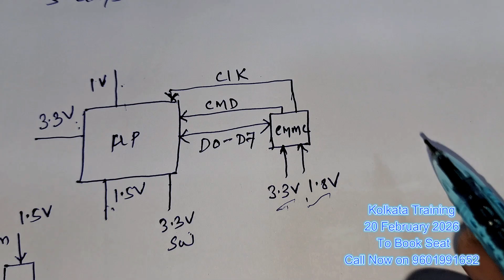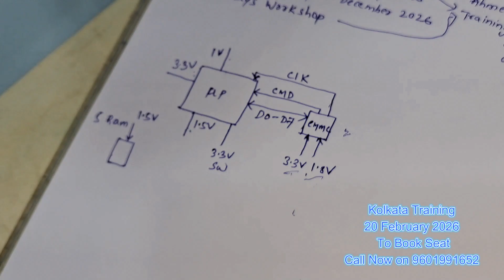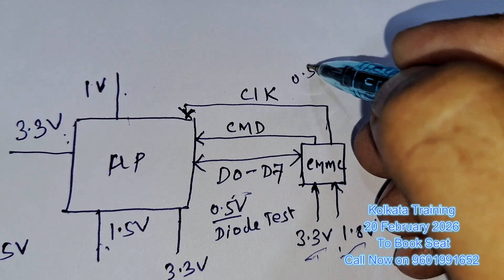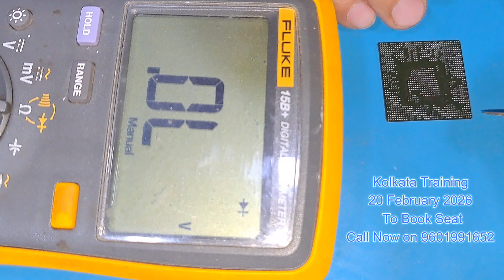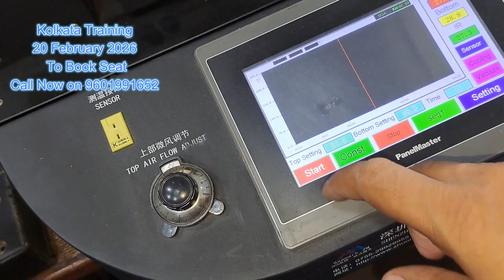FIXED: EMMC Data Line Open (Data 6) on KD-43W800F/KD-49W800F | BGA Processor Pinout Check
MASTER the Diode Test Theory! This video is a deep-dive diagnostic tutorial on how to use your multimeter's Diode Mode to check the critical communication lines between the EMMC memory chip and the main BGA processor on Sony KD-43W800F and KD-49W800F main boards.

If you are dealing with a Sony TV that is stuck on the logo, randomly restarts, or has no power, the EMMC/BGA connection is a crucial area to test. We walk through the step-by-step process of tracing each data and clock line, including identifying a common issue like an "Open Data Line"

This professional-level guide will teach you:

How to correctly set up and use a multimeter in Diode Mode for low-resistance checks.
The proper way to check EMMC pinouts and verify signals to the BGA processor.
Essential Main Board Troubleshooting techniques that apply to most modern Smart TVs.
Sharpen your diagnostic skills and increase your success rate on complex TV main board repairs!

🛠️ Detailed Repair Chapters (Timestamps)

0:00 - Introduction to Diode Test Theory and EMMC/BGA Connection
0:45 - Overview of Main Board Architecture (EMMC to BGA)
1:30 - Multimeter Setup and Using Diode Mode Correctly
2:15 - Step-by-Step: Tracing EMMC Data Lines (Data 0 to Data 7)
3:45 - Identifying an Open or Shorted Data Line (Common Fault Example)
5:00 - Locating and Verifying the Corresponding BGA Processor Pinout
6:30 - Live Measurement Demonstration and Expected Values
8:00 - Conclusion: Importance of this Diagnostic Skill in TV Repair
👉Ahmedabad- 2nd March 2026👈
👉Kolkata- 20 February 2026👈
Sony Bravia Main Board Troubleshooting
multimeter diode test guide
Magiccare Electronics
TV repair advanced diagnostics

BGA Processor Pinout Check
EMMC Data Line Open Fix